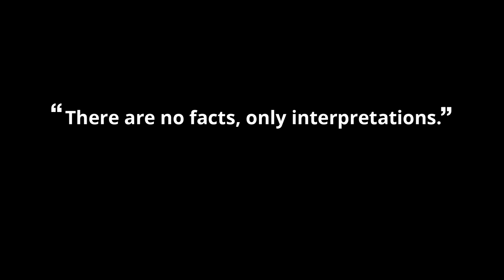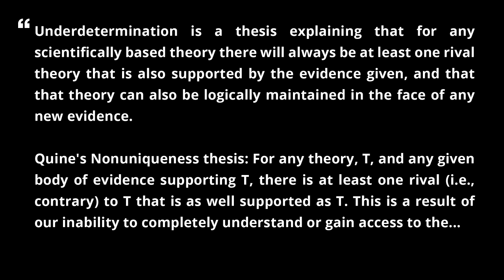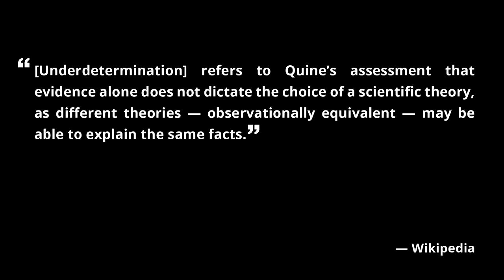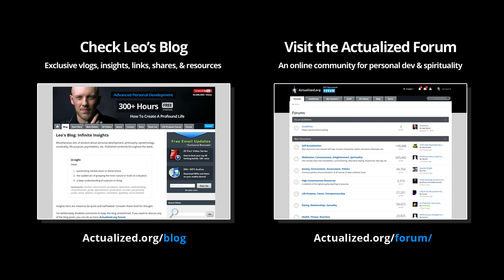How Your Mind Interprets Reality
A profound, foundational epistemic episode about how your mind uses interpretation to distort reality.

The Ultimate Life Purpose Course - How To Find A Direction For Your Life:

Warning: Spiritual work is inherently risky and dangerous if misapplied or misunderstood. Actualized.org teachings are not suitable for people with serious mental disorders such as: suicidal depression, schizophrenia, psychosis, bipolar, ADHD, drug addiction, or other psychiatric or medical conditions. Leo's teachings assume you have a stable and well-ground mind and life. If your mind is ill or unstable, these teachings may lead to a deterioration of your condition and even suicide if misapplied. Self-help and spirituality are not substitutes for professional treatment for such conditions. If spiritual work is causing your life to unravel in unhealthy ways, discontinue the work until your mind has stabilized and you are safe. Actualized.org teachings are very advanced and can easily be misunderstood and misapplied. Nothing Leo teaches ever promotes physical self-harm. Any time Leo talks about “facing one’s death” he is NOT talking about suicide or physically harming your body, but rather ego-death and spiritual awakening. Never confuse these two things.

Warning: Psychedelic substances are inherently risky and dangerous in many ways. Only use psychedelics if you are willing to take 100% responsibility for the consequences. Do not take psychedelics if you are too young, too immature, on mind-altering medication, or if you have a mental disorder. By listening to Leo you agree that Actualized.org is not responsible if you misuse psychedelics and injure yourself or others. If you decide to use psychedelics you must exercise extreme caution and carefully follow safety protocols. Leo’s use of psychedelics is always done with extreme caution and attention to safety. You should treat psychedelics like a loaded gun.